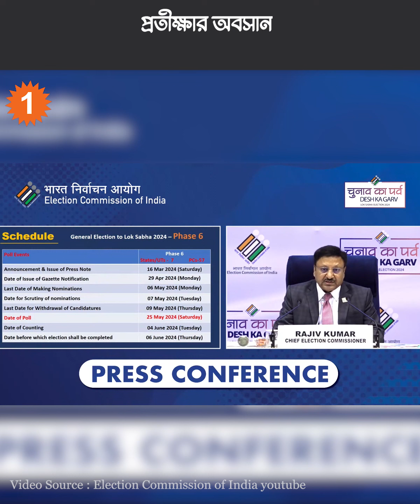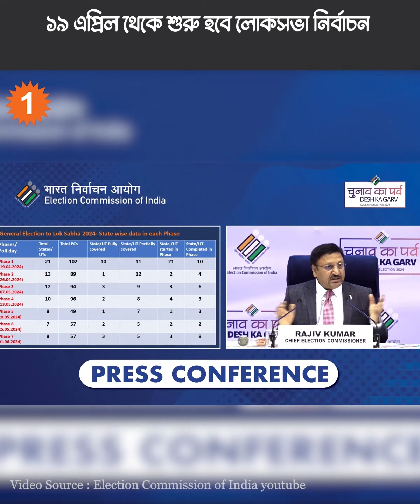মোট ৭ দফায় হবে লোকসভা ভোট! নির্ঘণ্ট প্রকাশ মুখ্য নির্বাচন কমিশনার রাজীব কুমারের |OneIndia Bengali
মোট ৭ দফায় হবে লোকসভা ভোট! নির্ঘণ্ট প্রকাশ মুখ্য নির্বাচন কমিশনার রাজীব কুমারে
There will be a total of 7 rounds of Lok Sabha voting! Immediate release of Chief Election Commissioner Rajeev Kumar